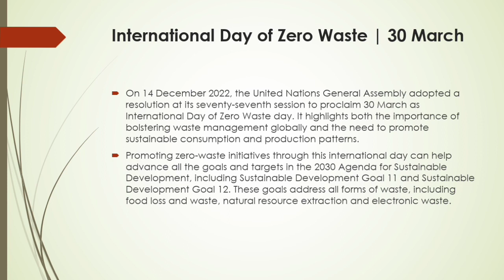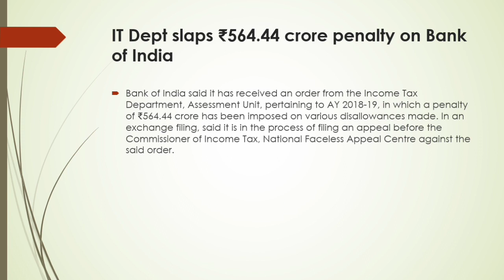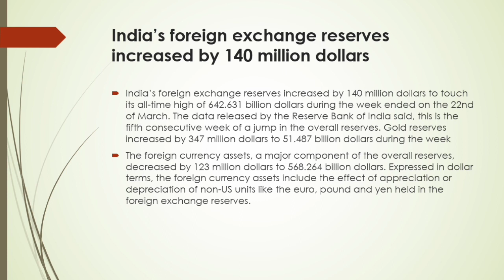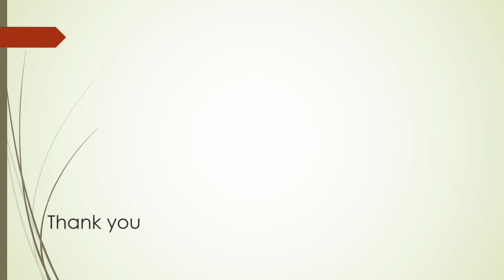Daily Current Affairs (01 April 2024) in Malayalam